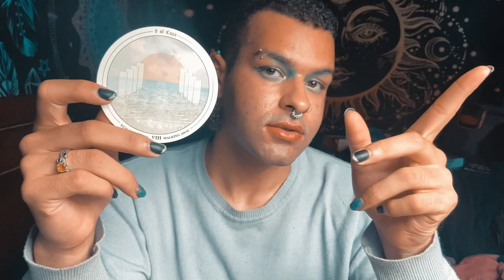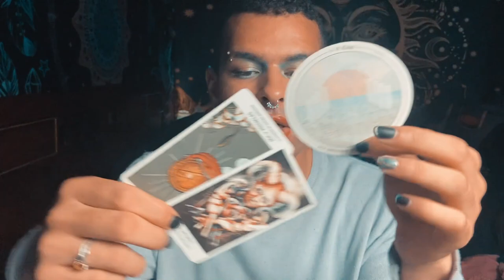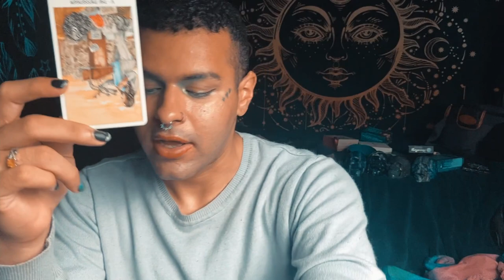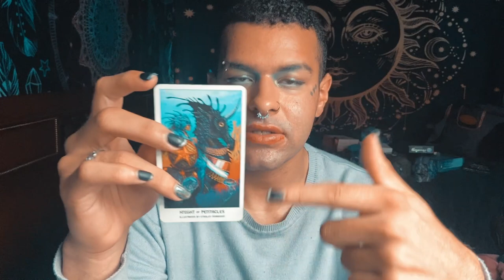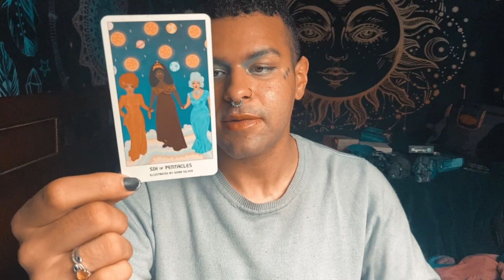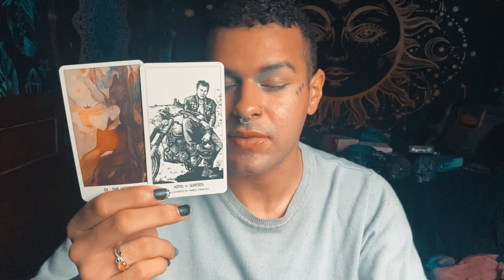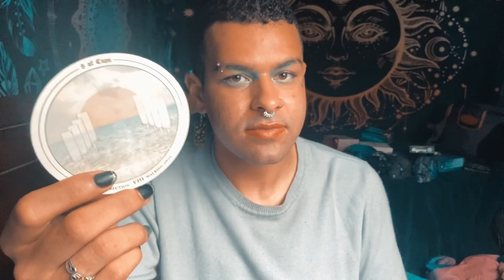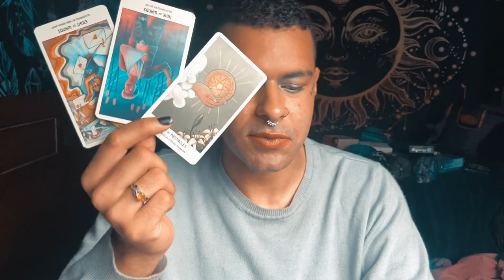Taurus ♉️ "Here They Come!" WHO is Coming Toward You 2021 Love Tarot Horoscope Reading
Taurus ♉️ Love Tarot message reading for Tauruss looking to hear who is. coming towards them. This Taurus reading horoscope is meant for all zodiac signs that are under Taurus in their sun, moon & rising zodiac sign. These Tarot messages Taurus could involve your soulmate or twinflame energies.

$SimplyVelca

~ 🖤 Social Media 🤍 ~

🎵 Music Credits 🎶